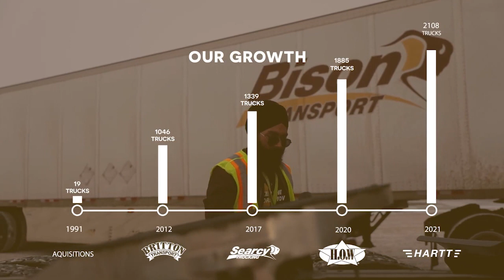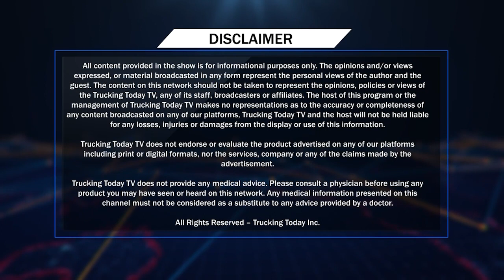Bison Transport is Hiring Drivers | Trucking Today TV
Watch us Live at 7 AM(Toronto) on Trucking Today TV,  Virasat TV and 770 AM and CKMS 102.7 FM

Download our free 'Trucking Today TV' app to watch 24/7 live stream of TV channels and radio